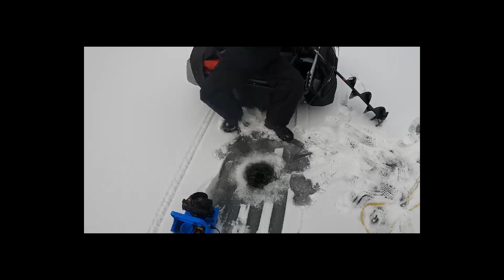huge bass through the ice! utah ice fishing ice fishing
this time around we are fishing holmes reservoir,
i target bass and i manage to hook on a little hug and a couple trout and bluegill, the trout were super aggressive biting almost anything and instantly
over all it was a good day,
BAITs&LURES
swedish pimple.
tungsten jiggs
wax worms
EQUIPMENT
Clam kenai pro thermal (ice shelter)
gopro here  black
marcum quest 7' (underwater camera)
vexilar ice flasher
Rod(abu garcia )
Reel(siena shimano ice reel)
TAGS